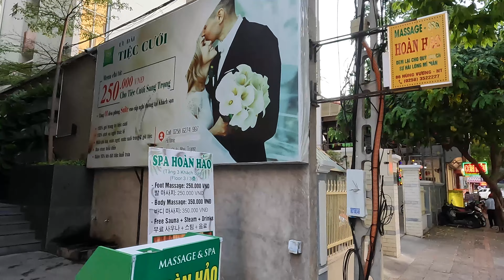Вечерний Нячанг / Первая и вторая линия / Вьетнам 2023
Гуляем по Нячангу. Набережная, 1 и 2 линия. Звуки города - 60 минут.

- Чат о жизни во Вьетнаме

Мой телеграмм: @danilbogdanov

Брокерский счет — откройте брокерский счет в Тинькофф за 5 минут без визита в офис. Если оформить по моей ссылке, вы получите бонус: акция до 100 000 ₽

Поддержать меня :
Тинькофф: 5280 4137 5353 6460
Сбер: 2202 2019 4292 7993
Kaspi: 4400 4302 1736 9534